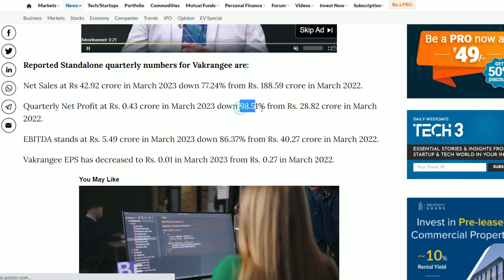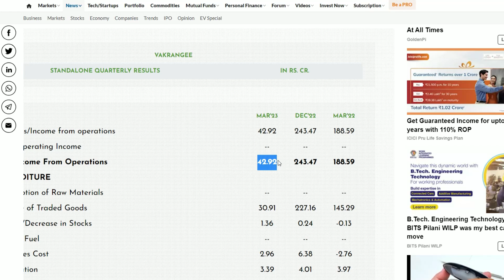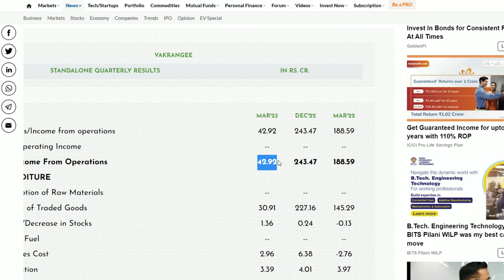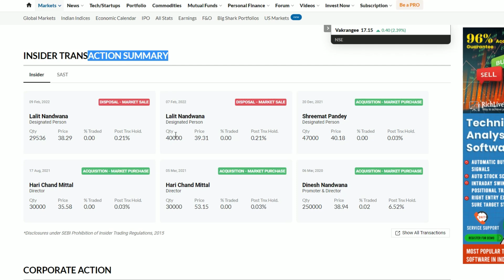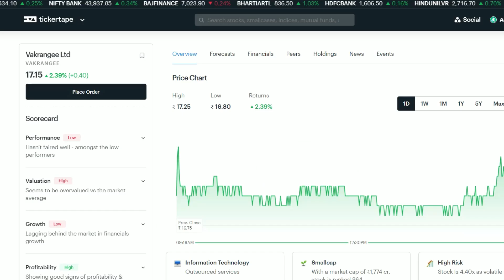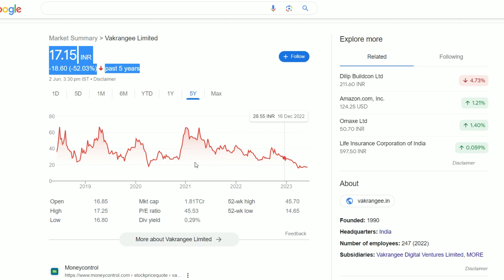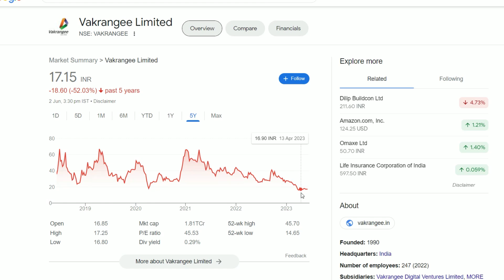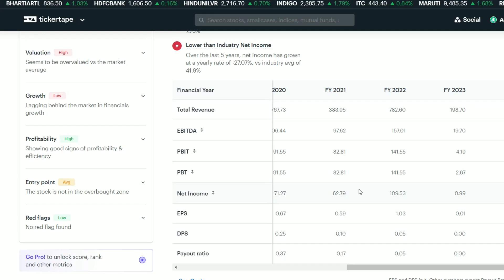Vakrangee Latest News | Vakrangee Share News | Vakrangee Stock Review | Vakrangee Breaking News